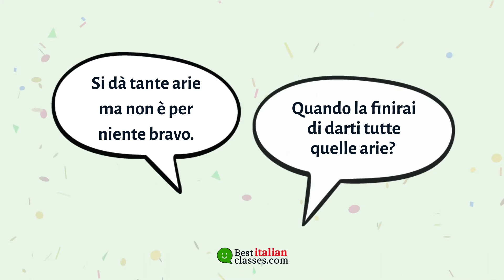Advanced Italian words:DARSI DELLE ARIE, Italian daily booster by Best Italian Classes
Learn new advanced Italian words with the Italian boosters by Best Italian Classes. In this short video you will learn how to use the expression DARSI DELLE ARIE.